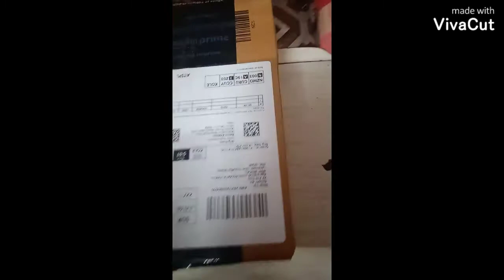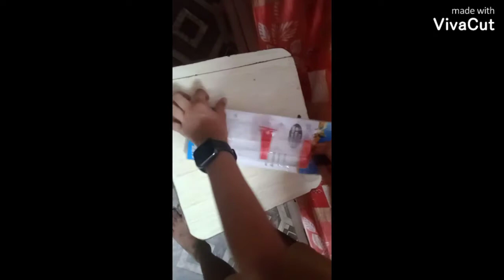GUINEA PIG WATER BOTTLE | HOW TO INSTALL GUINEA PIG WATER 🍼BOTTLE